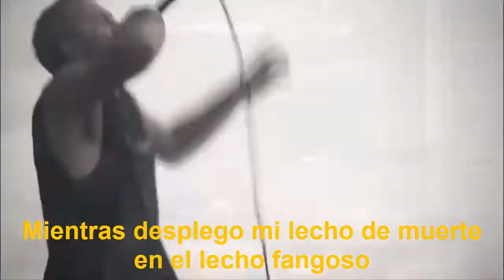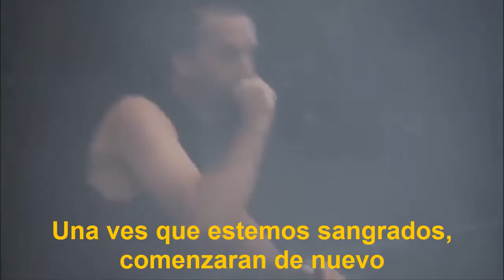Cattle Decapitation - Kingdom of Tyrants (SUB ESPAÑOL)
Kingdom of Tyrants el mejor tema de este disco de Cattle Decapitation. Un tema que sin ninguna duda, nos deja cautivado con la brutalidad y genealidad de su letra. Un tema que demuestra porque Cattle Decapitation debe estar en el top 10 de todo amante del metal extremo.